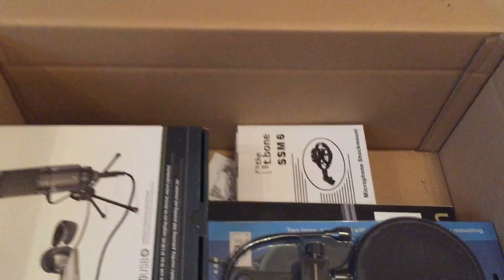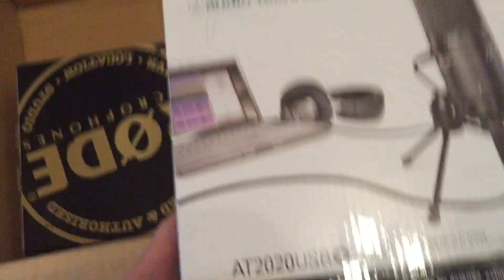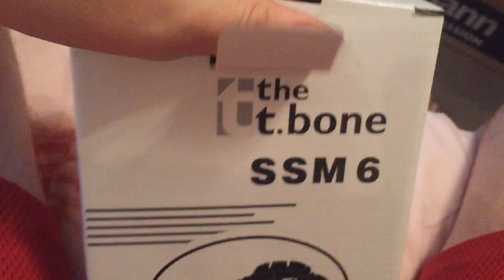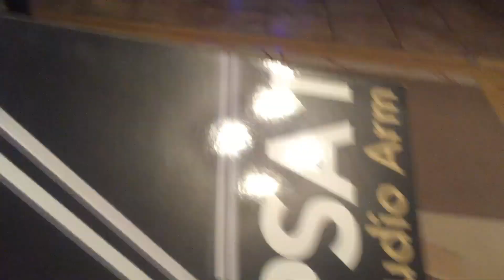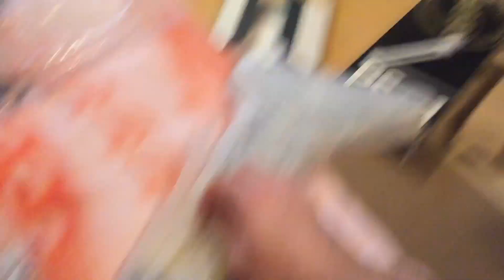UnBoxing Microfon AT2020 + Brat Microfon | Tot Tacamu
A venit si la mine "Mosu" doar ca a ajuns ceva mai tarziu. Azi mi-a ajuns microfonul pe care l-am achizitionat cu o saptamana in urma si pot spune ca sunt foarte foarte multumit de el. O sa va arat si voua in mare ce mi-am luat, asa ca daca va place, nu uitati sa lasati si voi un like!

Jocuri ieftine + cuponul de reducere "ANDY"
Putem Strange 3000 like?